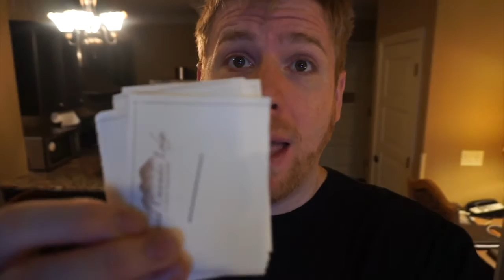VLOG: Workout, Weight Loss, Meditation, and Mishap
Hey friends,
In this vlog I share my hotel workout (that requires NO equipment), my meditation program, my weight loss journey, and some laughs along the way. I hope you like it! If you have questions ask them down below! As always, take care of yourself, take care of others, and be kind.